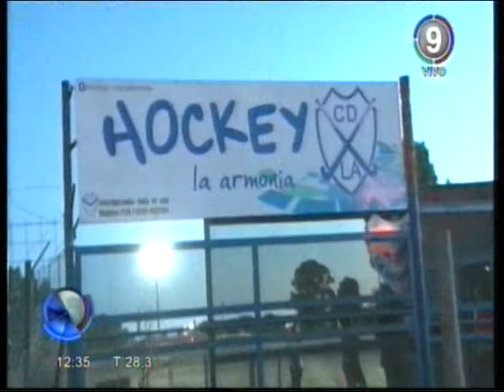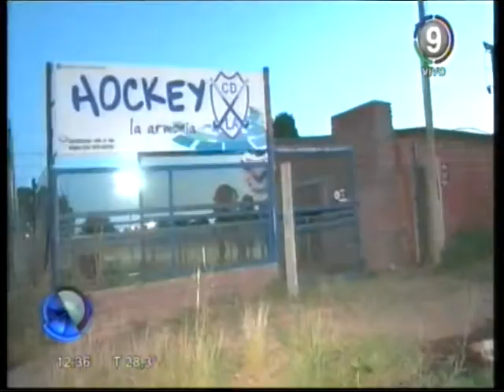Canal 9 Bahía Blanca - Otro golpe al Club La Armonía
Delincuentes ingresaron en la sede del club y se llevaron distintos elementos, tras provocar serios daños en las inmediaciones. Desde la institución se pide colaboración para poder continuar con las actividades deportivas.